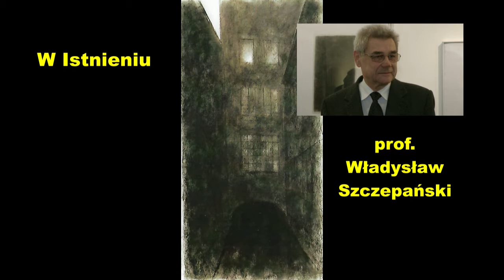Galeria Delfiny - Władysław Szczepański - W Istnieniu - 09.03.2018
Władysław Szczepański - Profesor zwyczajny w Instytucie Sztuk Pięknych UJK w Kielcach. Prezentował prace na kilkudziesięciu wystawach indywidualnych, m.in. w Warszawie, Krakowie, Wrocławiu, Kielcach, Zakopanem, Gdańsku oraz w Kijowie. Brał udział również w wystawach w Belgii, Czechach, Macedonii, Niemczech, Rumunii, Słowacji, Szwecji, na Ukrainie, Węgrzech i we Włoszech. Jego prace znajdują się w zbiorach muzeów i galerii w kraju i za granicą. Profesor Szczepański jest członkiem Związku Polskich Artystów i Plastyków i Stowarzyszenia Historyków Sztuki.